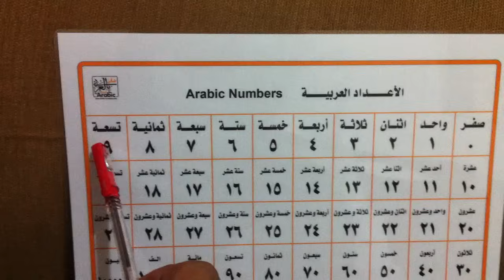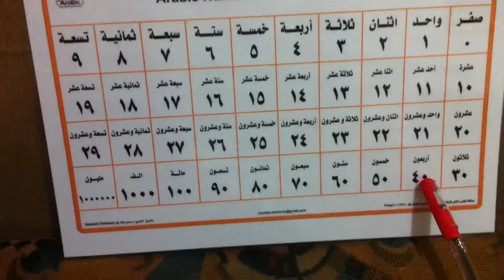Arabic Numbers from 0 to 1000000 in less than two minutes !!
Arabic Numbers from 0 to 1000000 by Mostafa elabbady "Think in arabic "
1- "Arabic Alphabet - Letters and Sounds" App for Iphone and ipad
2- The 100 most used words in Arabic App for Iphone and ipad
3- Arabic 100 Most Used Adjectives App for Iphone and ipad
4- Arabic 100 Most Used Verbs App for Iphone and ipad
Getalle in Arabies
Цифры на арабском
Siffror på arabiska
Номери арабською мовою